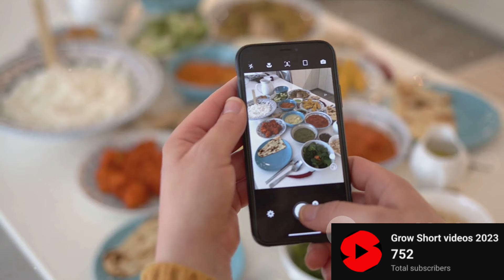Fake Indian 🇮🇳 Food Vloggers Exposed 2024